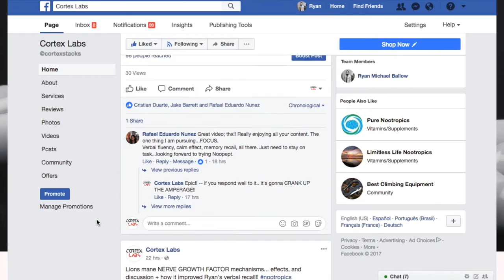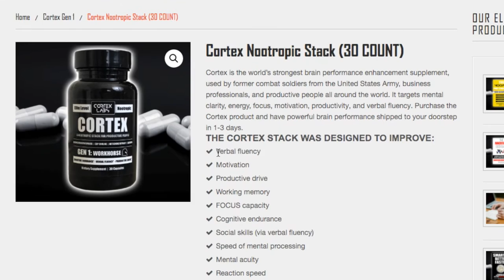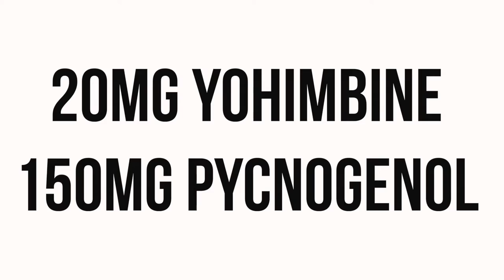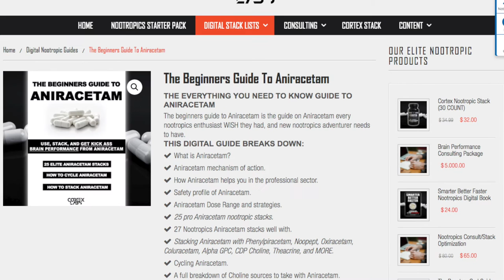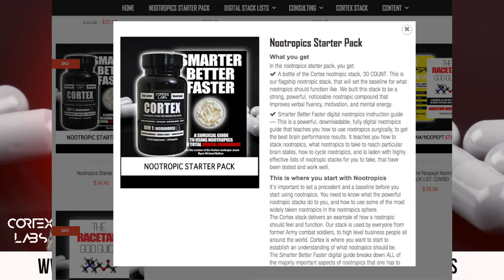CRAZY Anecdotal: Yohimbine Pycnogenol PRODUCTIVITY STACK